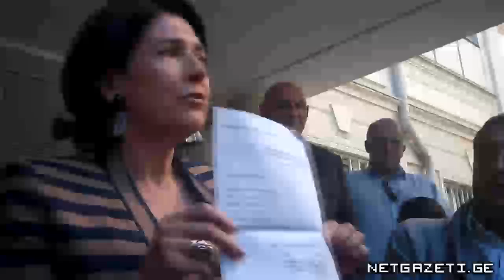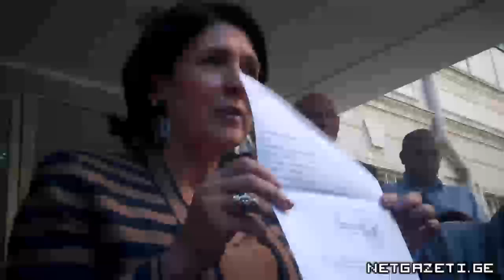ზურაბიშვილმა მოქალაქეობის დათმობაზე განაცხადი დახია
სააპელაციო სასამართლოს წინ, სალომე ზურაბიშვილმა საფრანგეთის მოქალაქეობის დათმობაზე განაცხადი დახია